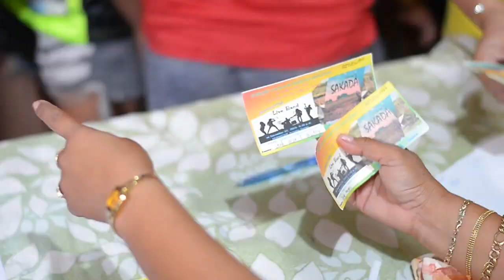Bata sang SAKADA Campus Premiere - NONAISHI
First Campus tour of Bata sang SAKADA at NONAISHI, Aranda Hinigaran, Negros Occidental. With the Alumni and Students of the school reunited for the Indie Film as a movie for a cause.